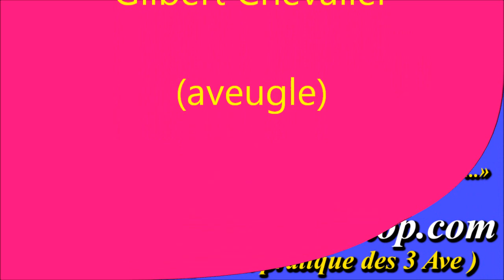AM213. Ave Maria de Lourdes & Fatima : Notre-Dame de Lourdes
Enregistrement : août 2015

Gilbert Chevalier
l'Aveugle-Vendéen
(31/10/2014)